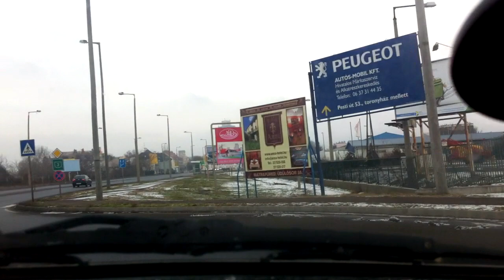Video Blog - Game of The Year 2012 (720p,HD)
Minek is utaznánk, ha közben nem beszélnénk meg az elmúlt év legjobb játékait és legnagyobb csalódásait. Köszi a figyelmet :)